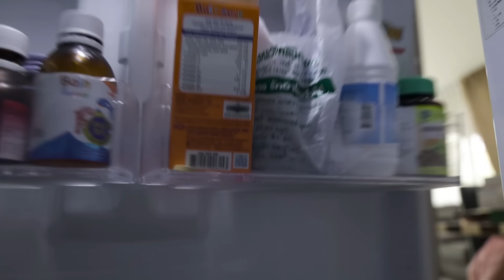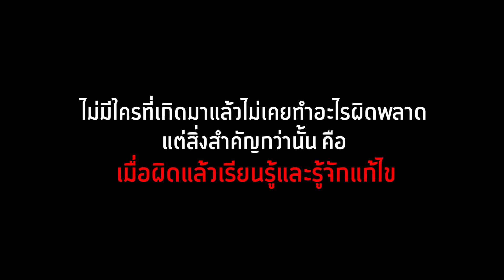แม่เลี้ยงใจร้าย รักแต่ลูกแท้ๆ ของตัวเอง หนังสั้นสะท้อนสังคมครอบครัวดีๆ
แม่เลี้ยงใจร้าย รักแต่ลูกแท้ๆ ของตัวเอง หนังสั้นสอนใจ ให้ข้อคิด